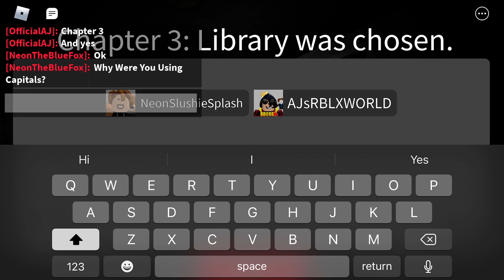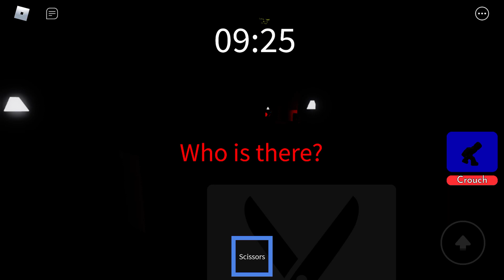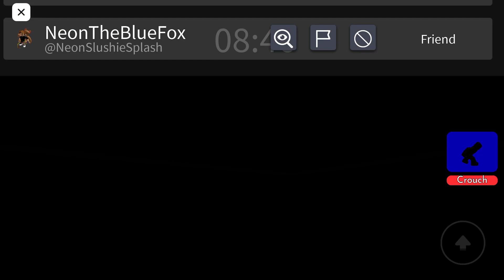Developey Library Chapter 3!